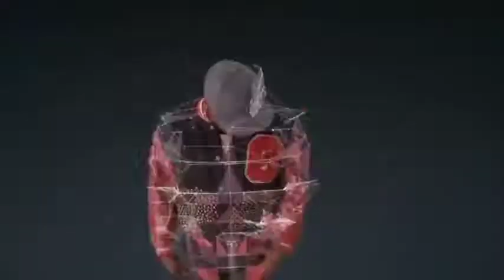will.i.am - Feelin' Myself ft. Miley Cyrus, Wiz Khalifa, French Montana Official Music Video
Music video by will.i.am performing Feelin' Myself. (C) 2013 Interscope Records